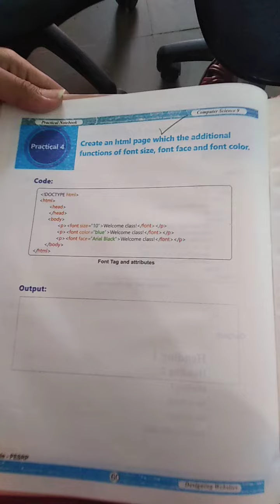Computer Practical question paper n solution group 3.